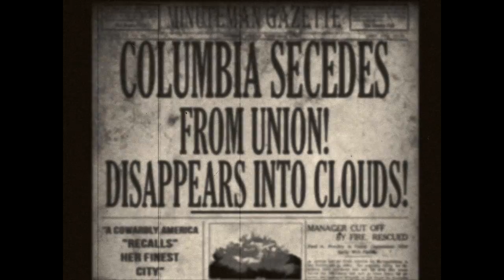BioShock Infinite - Columbia: A Modern Day Icarus?